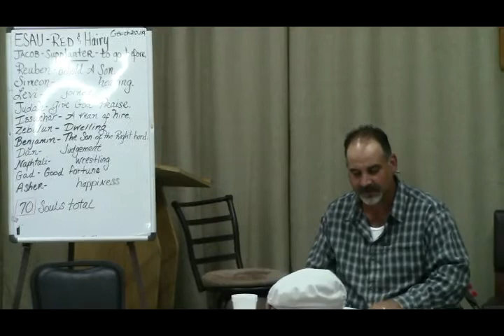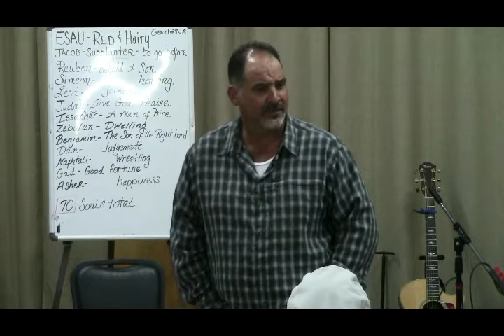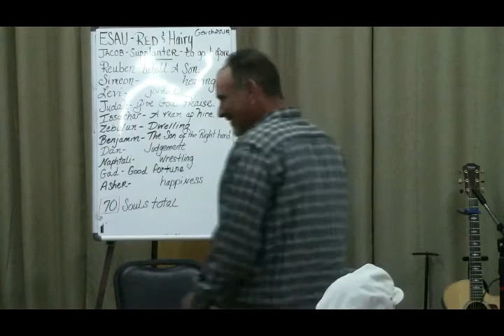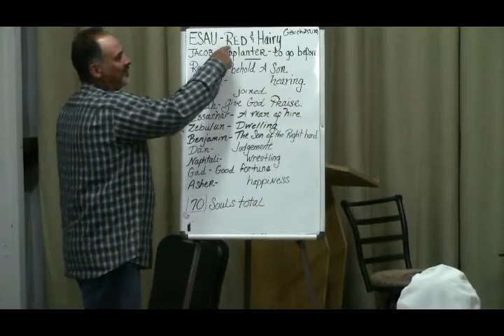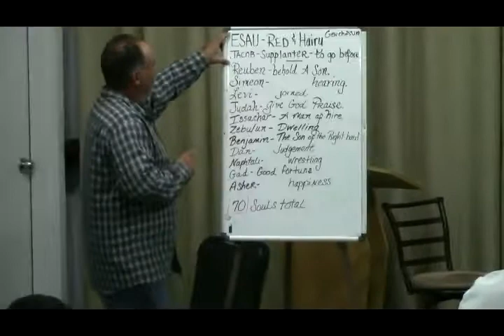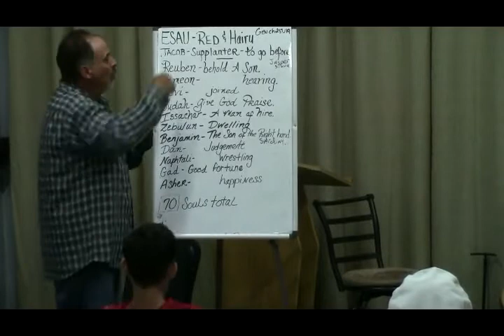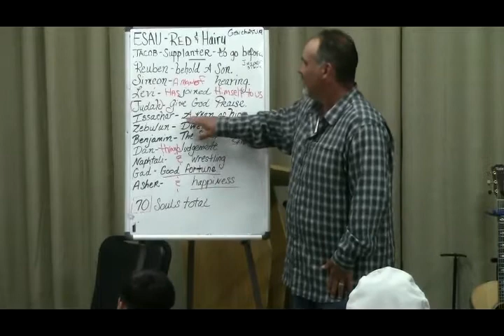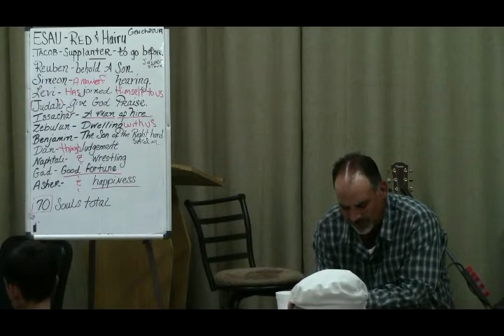Jesus and The Book of Exodus